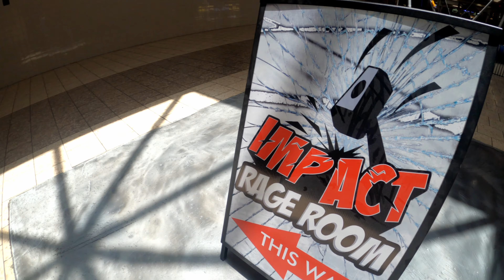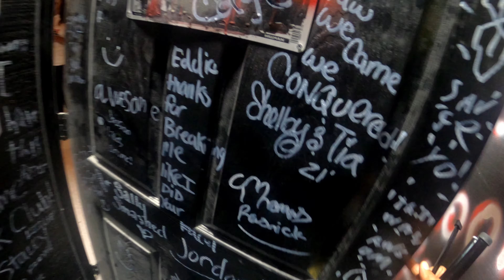Impact Rage room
This video is about releasing some of my frustrations. I needed to blow off some steam and someone told me that I could go to this Impact Rage room that is located in Leesburg, FL. And that is exactly what I did. If you are new to the channel I make videos about fun things to do in Orlando and in the Central Florida area.

Note this description contains affilliate links tha allow you to find the items mentioned in this video. This channel may earn a minimal sum when you uses the links. You are in NO WAY obligated to use these links.

Gopro 7 Black
Gopro8 Black